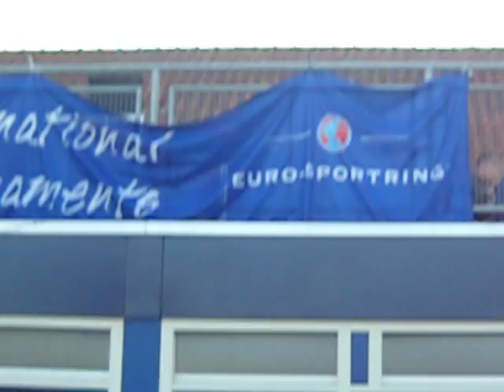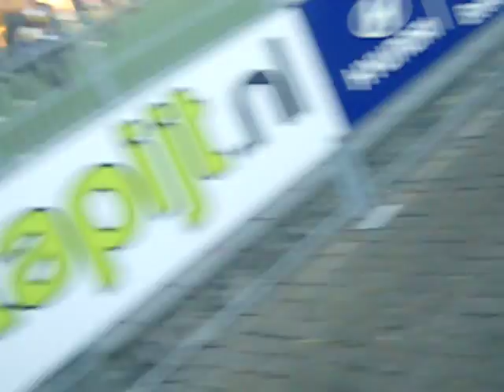PODHALE U17 zwycięzcy TOUR HOLLAND 2011.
Młodzi piłkarze z PODHALA U17 odbierają puchar za zwycięstwo w Międzynarodowym Turnieju Piłkarskim TOUR HOLLAND 2011 rozegranym w Heino k. Amsterdamu.